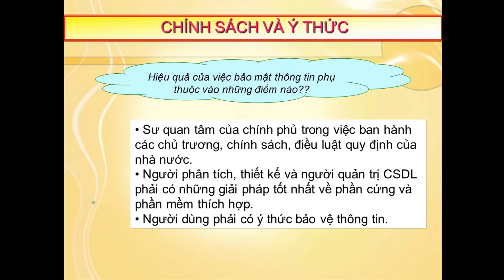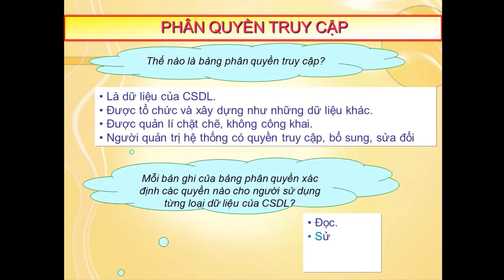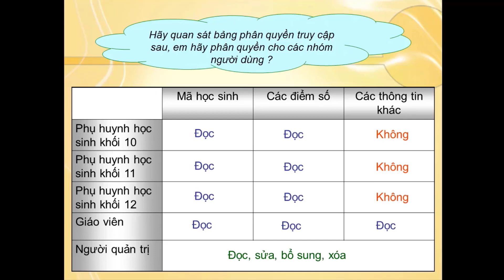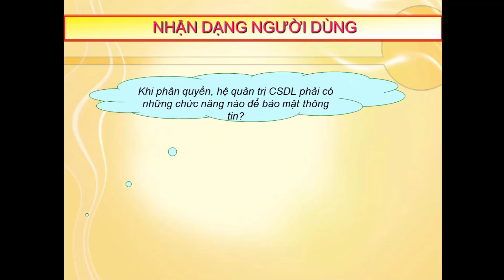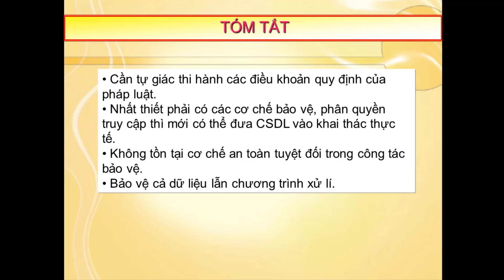Tin học 12 - Bài Bảo mật thông tin trong các hệ CSDL | Cô Nguyễn Huỳnh Thu